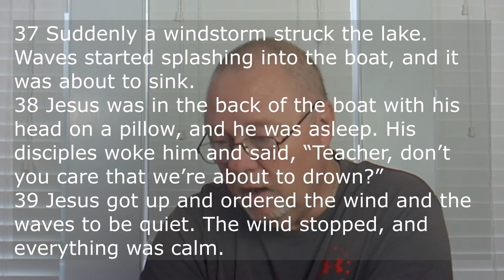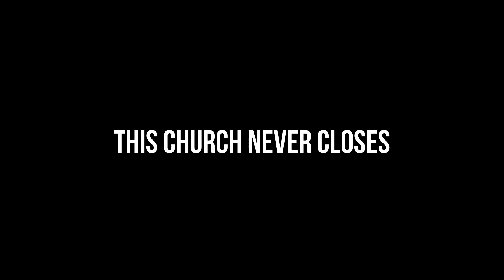Jesus Calms the Storm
Brother Thom reminds us that just has Jesus has calmed the storms before, he will calm the storm again.  We are in a season of storms related to the Coronavirus (COVID-19) outbreak.  We can take comfort in the Lord Jesus Christ, and turn all of our worries over to God.